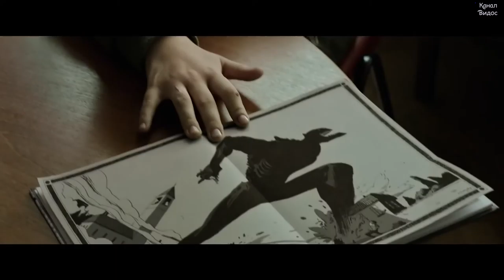Я сражаюсь с великанами — Русский трейлер Дубляж, 2018#1